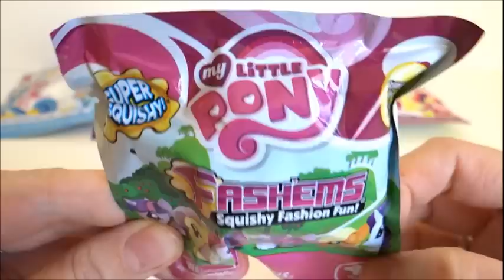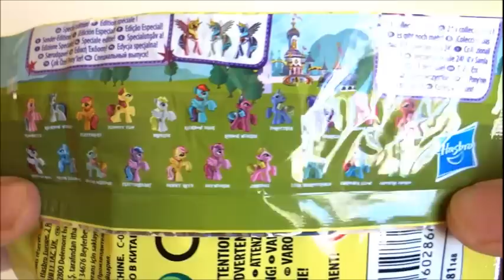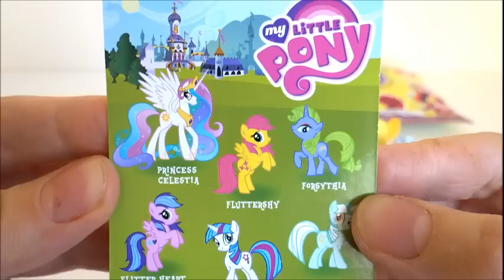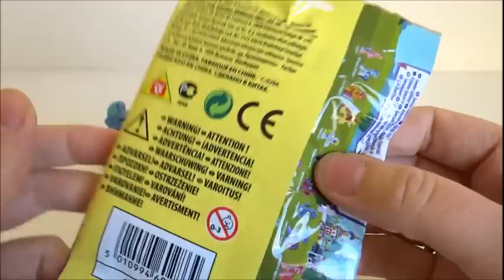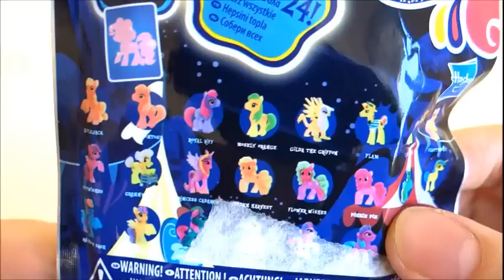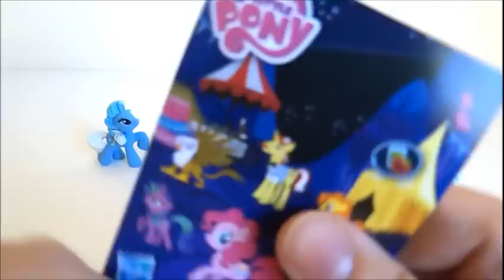7 My Little Pony Blind Bags Unboxing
Mein kleines Pony, Ma petite pouliche, Mon petit poney, Mio mini, Meu Pequeno Pónei, Meu Querido Pônei.

Blind Bag, mystery bag, blind pack, sac aveugle, bolsa ciega, kör çanta, sacchetto cieco, blinde zak, Blind pose, blinda påse, slijepi bag, mála dall, vak zsák, akls soma, saco cego, slepý vak, blinde Tasche, tas buta, Überraschungstüte